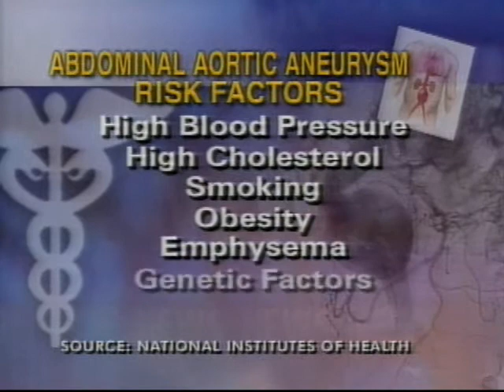NJN News Healthwatch Report - Abdominal Aortic Aneurysm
1.5 million americans over age 60 suffer from a life-threatening Abdominal Aortic Aneurysm and most don't know it until it ruptures.